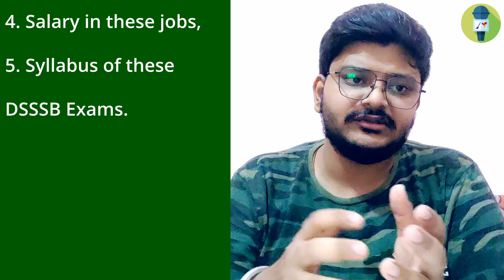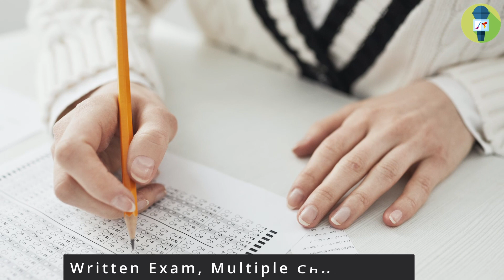DSSSB Drawing Teacher Recruitment Exam || Art & Craft TALKS || In HINDI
DSSSB Drawing Teacher Exam
Drawing Teacher Recruitment Exam
DSSSB Drawing Teacher Recruitment Exam

Hi guys!
Yeh video, Jyoti Sharma ji ka video demand se bnaya gya hai...
Aaj ki is video me hum, DSSSB k Drawing Teacher Recruitment Exam k baare me baat kar rahe hai. Kab hoga ye exam, kaise hoga, Syllabus kya hai is exam ka, or ese kayii se baate is video me bataaye gaye hai. Or agar yeh video acha lage to humare is video ko LIKE kar lijiye, saath hi koi video demand ko COMMENT me likh dijiye or apna topic pe video dekhne k liye, Channel ko SUBSCRIBE zaroor kar lijiyega...

For Recruitment Application Form [Offical DSSSB Website]:- dsssb.delhi.gov.in

Is k baare me or jaankaari k liye, parhe is Article ko

TIMES STAMP:-

00:00 Intro
00:14 Today's Topic at a GO
01:02 Introduction to DSSSB
02:29 Eligibility Criteria
04:35 Selection Process
05:08 Salary expectation
06:06 Application Form Filling Process
08:37 Syllabus of this Exam
12:27 Outro

1. HP Omen i7

2. Redmi Note 10 [Not exactly this one]

3. My Tripod Stand

4. Mobile Mount

5. Boya By-M1

SPECIAL CREDITS:-
B-Roll Images & Shots:- By 'pixabay.com', 'videezy.com', 'vecteezy.com' & 'videvo.net'.

Thank you for your precious time. I hope, you didn't regret giving this video time...

Cheerz...